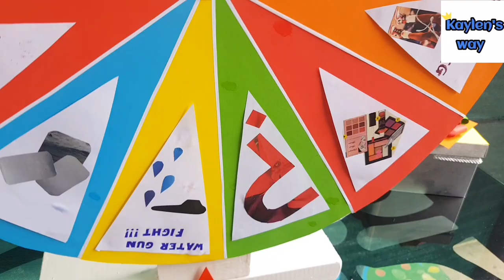Don't Choose The Wrong Mystery Prize Challenge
Kaylen and his sister play the spin the wheel challenge. If they land on the big red question mark, they get a special mystery prize. Who will  win the prize and win the challenge?